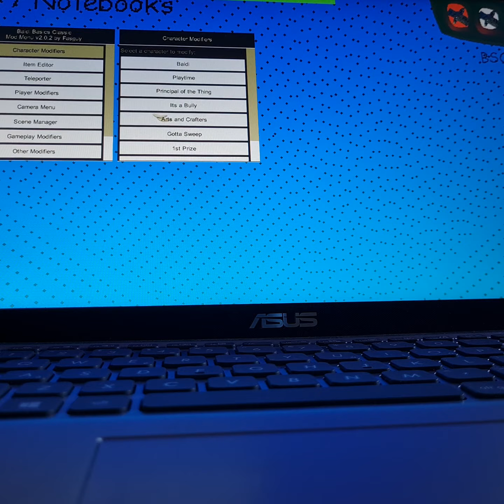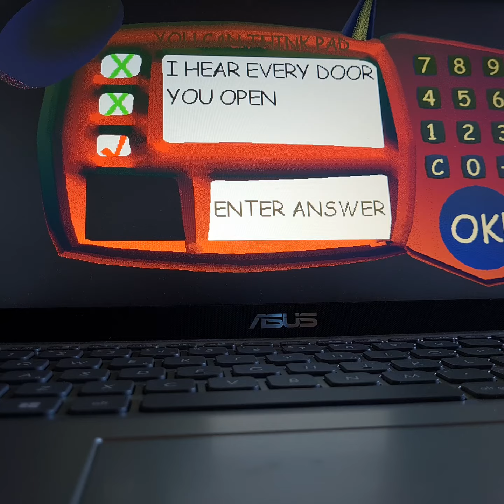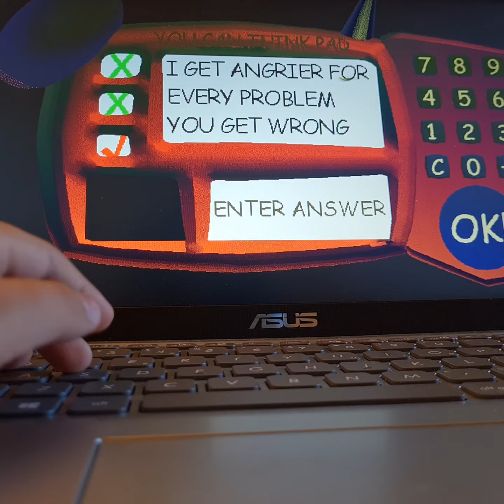99 1st name2 | mod menu baldi's basics character swap [baldi's basics mod]